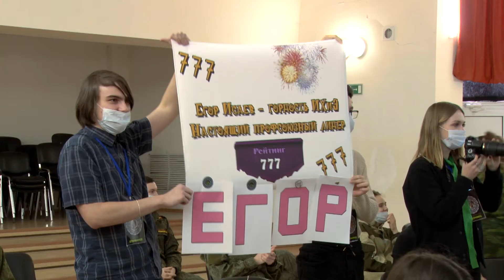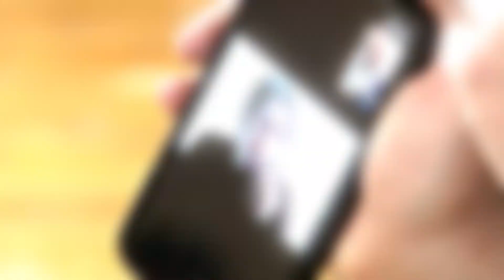ТГУ NEWS: КОНКУРС СТУДЕНЧЕСКИЙ ПРОФСОЮЗНЫЙ ЛИДЕР ТГУ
29 января на базе отдыха «Электроник - Дубрава» прошёл конкурс «Студенческий профсоюзный лидер ТГУ».